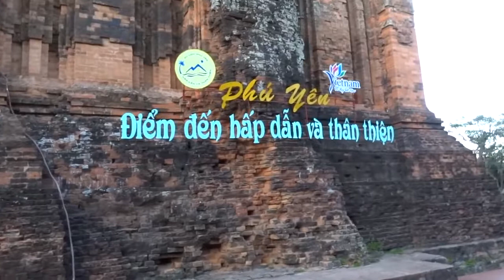Tuy Hoa Phu Yen Vietnam เมืองตวีฮวา จ ฝูเอียน